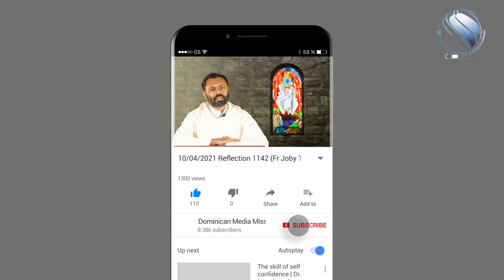10/04/2021 Reflection 1142 (Fr Joby Tharamangalam OP on Mark 16: 9-15)